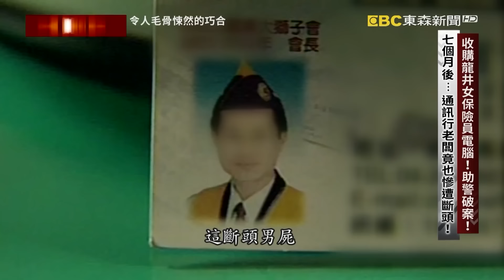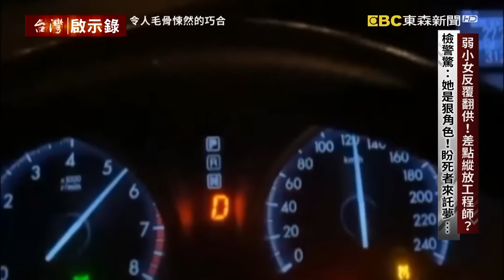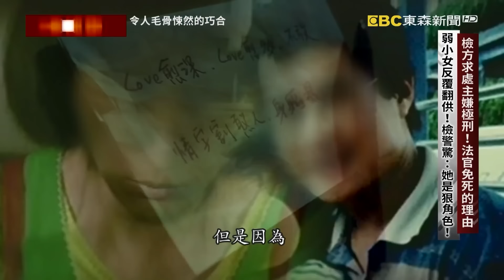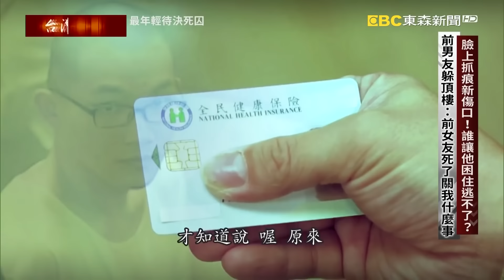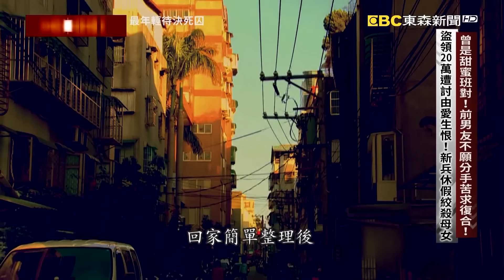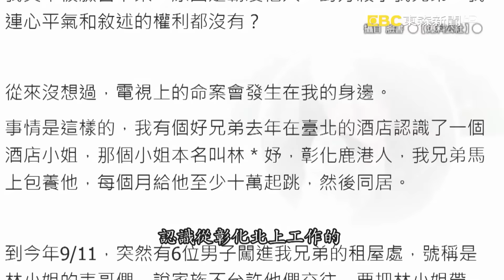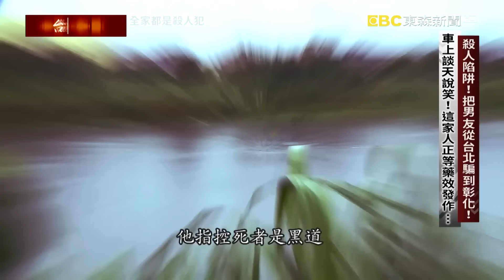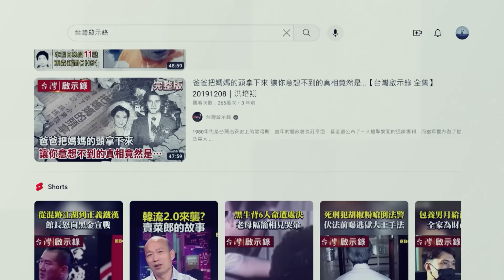《奪命恐怖情人》龍井女保險員命案「破案關鍵人」也遭毒手/渣男殺前任女友！家屬泣訴：有生之年能看兇手伏法/酒店妹殺包養男！棄屍「全家總動員」？｜洪培翔【@ebcapocalypse】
(00:00:00)幫女友丟垃圾「充氣娃娃怎會流血？」工程師怕成棄屍共犯！恐怖命案藏辛酸愛恨情仇？
歡迎收看台灣啟示錄，我是洪培翔。2003年發生在台中龍井的女保險員分屍案震驚社會，其中破案的關鍵是一家通訊社的趙姓老闆，他收到嫌犯廣德強變賣死者的手提電腦，主動向警方舉報，沒有想到就在他協助警方偵破龍井女保險員分屍案後的七個月，他竟然也慘遭殺害分屍，而主動到刑事局報案的是一名林姓工程師，他說幾天前，他女友要他到台中幫忙丟棄兩個沉甸甸的大袋子，還跟他說那是朋友送的充氣娃娃，已經不要了，所以要丟掉，但林姓工程師卻摸到了血，充氣娃娃怎麼會有血，他女友還解釋，那是很逼真的充氣娃娃，所以還會有人造血 但事後林姓工程師在女友住處發現了一張可疑的字條，整起過程他越想越不對，他懷疑，難道他幫忙丟棄的根本不是充氣娃娃，而是一個血淋淋的真人。

(00:47:53) 盜領20萬遭討由愛生恨！新兵休假絞殺母女 最年輕待決死囚！聲請大法官釋憲逃槍決
歡迎收看台灣啟示錄，我是洪培翔，蔡英文總統從2016年上任以來，截至目前為止，在她6年的任期內一共執行過兩次的死刑，分別是在2018年的8月31號，槍決的是殺害妻女的李宏基，以及在2020年的4月1號槍決了在除夕夜當晚縱火燒死6名家人的翁仁賢，而扣除掉這兩名目前的待決死囚還有38個人，有被害家屬痛批台灣現在根本已經是走向了實質廢死的階段，不但不執行死刑連法官也幾乎不判死刑了，我們來看在過去6年蔡政府的執政期間一共只出現過了4個死刑定讞的案例，而其中就包括了我們剛剛提到的李宏基以及翁仁賢，另外在蔡政府任內第二個遭到死刑定讞的黃麟凱則是一名現役的軍人，不過他並不是接受軍法的審判，因為你還記得嗎？當年在發生洪仲丘事件過後，軍事審判法已經修正了在平時現役軍人犯法是交由普通法院來審理，而黃麟凱他是第一個案例也是第一個死刑定讞的案例，不過後來因為他提出了大法官的釋憲，所以在結果出爐之前是沒有辦法去執行槍決的，而被害家屬還在等待正義伸張的那一天。

(01:35:51)殺人陷阱！全家分工殺人棄屍！綁石塊毀屍滅跡！真相終究浮出水面
北部一名失婚的51歲張姓男子10月底被包養的林姓女子殘忍殺害，棄屍於彰化東螺溪，驚悚命案震驚鄰里。知情人士指出，林女在酒店培養出厲害的交際手腕，經常跑北部接伴遊賺錢，收入極佳的她更在北市中山區租下一間小豪宅。

請鎖定每周日晚間8點，東森新聞台51頻道，台灣啟示錄！